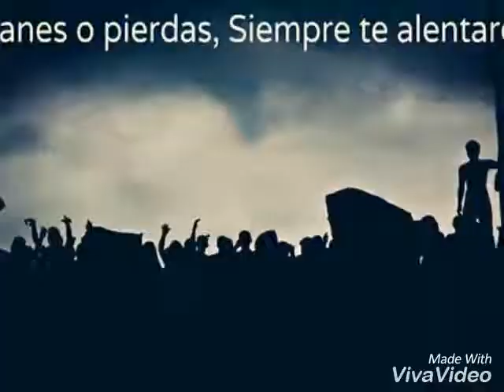Bernardo ♡ No me arrepiento de este amor ! ♡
Cancion de barra Patron Bernardo Valdivieso ! ♡